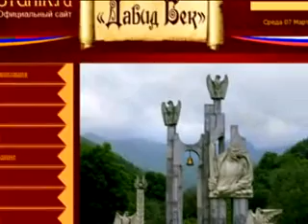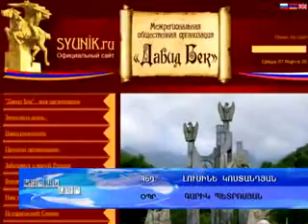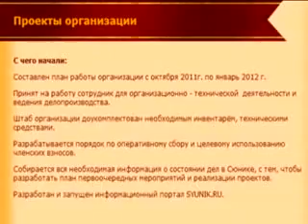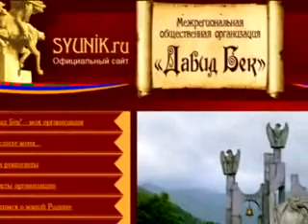kapanlur 07.03.2012.flv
Նորություններ կապանից